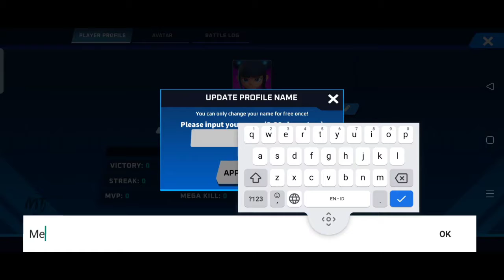Thetan Arena – MOBA & Battle Royale (Early Access) - Android Games Gameplay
Gameplay : 7
Graphic     : 7
Feature     : 7
Control     : 7
Sounds     : 7
Overall Rating : 7

Categories : MOBA, Battle Royale
Play Style : PVP Battle Royale / MOBA
Battle : Real Time
Themes : Fantasy
VIP : No
Size : 379 MB
Battle Control : Manual
Sweep : none
Continuous : none
Energy/Keys : none
Map :  Lobby, Map Battlefield
Game Features : Shop, Event, Battle Pass
Graphic : 2.5D, Realistic
Languages : English
Internet : Online
Platform : Android, IOS

Feature of the game:

Welcome to Thetan Arena – MOBA & Battle Royale   !!

Thetan Arena’s gameplay is designed to combine your personal skills and teamwork. Challenge yourself with various game modes: from classic MOBA tower rush to battle royale, coming with monthly updates and attractive rewards. Moreover, Thetan Arena introduces to you a brand-new play to earn system, allowing you to earn cryptocurrency by playing and trading NFT items on the marketplace

With Thetan Arena, Wolffun wants to bring you an all-ages-friendly free to play PvP MOBA mobile game based on blockchain, suitable for all types of gamers: from casual players who have little time to spend, to hardcore players who are looking for real challenges. It does not matter how much you invest in our game, there will be possibilities for you to compete against the others.
Now, let your heroes strike!
Thetan Arena - MOBA & Battle Royale

VARIOUS MODERN AND TRENDING GAME MODES:
– Battle Royale: [solo/ duo] a brand-new mode to find the last man standing. Show your tactics and survive among a massive battle of 42 players/ 21 duos.
– Deathmatch: a traditional PvP mode. Form a group of 4 players and battle with others.
– Superstar: gathering the superstar quickly before the enemies do.
– Tower Destroy: a classic MOBA mode. Rush toward your enemy nexus and bring it down.

A UNIQUE COMBAT STYLE, AIMING FOR A PERFECT BALANCE BETWEEN FUN AND DEPTH:
– Equip your heroes with a wide selection of skills, aside from their signature abilities – creating more possible combinations and strategies to survive on the battlefield. They are categorized into 3 distinctively different skills sets:
+ Effect skills: inflicting status on self, allies, and enemies.
+ Damage skills: used to greatly increase the amount of damage in a short period.
+Support skills: aiding you against attacks of enemies.
– Matches last up to 5 minutes – ideal for on-the-go gaming as well as casual and mid-core players.
– More than 30 heroes and still being released. Each hero comes with a signature ability (fury), assured to turn battles upside down when used at the right time.

MANY OTHER FEATURES:
– Free to play with free heroes and skills.
– A brand-new play to earn system, allowing you to earn cryptocurrency.
– Trade items and skins on the marketplace.
– Monthly-updated contents.
– Periodically special events: campaign, collection, leaderboard competition, war.
– Get rewards for every achievement and milestone in your progression.
– Ranking system with generous rewards for top tier players.
– Pet system.
– Leasing system.
– Guild quests/ wars.
– Tournament.
– A healthy and active community.